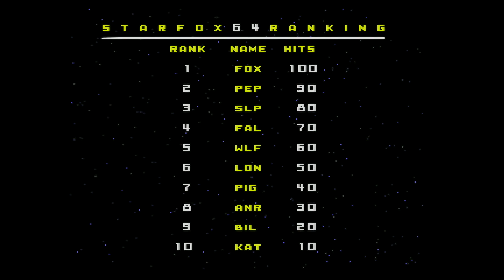Star Fox 64 - Title (Nintendo 64)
Game: Star Fox 64 - Title
System: Nintendo 64 (N64RGB mod, RGB out)
Digitizer: Micomsoft XRGB-mini Framemeister